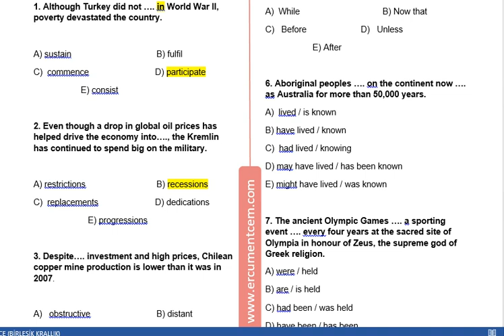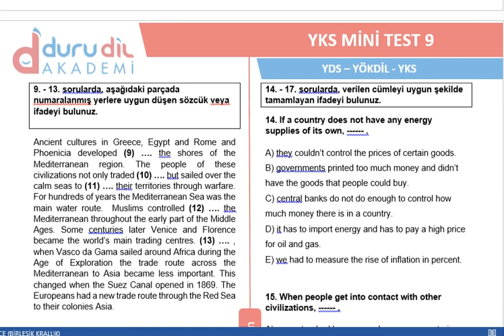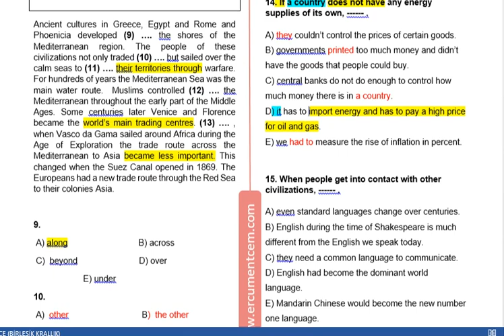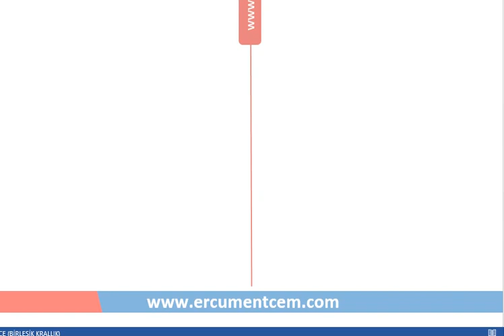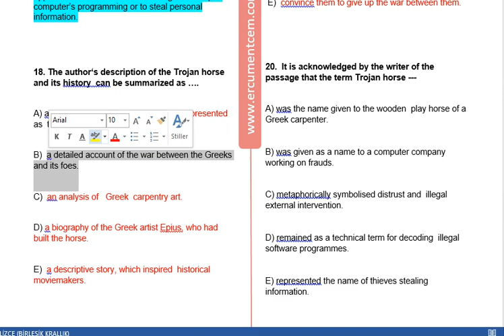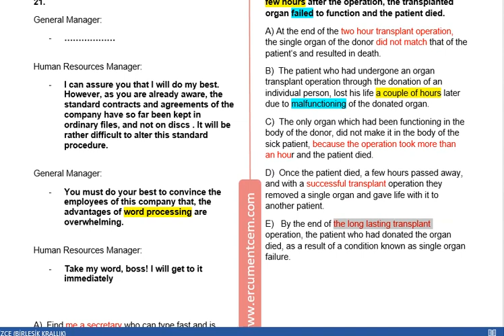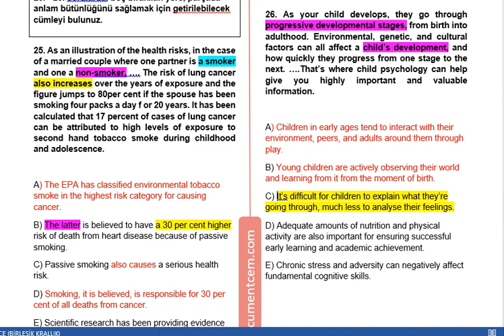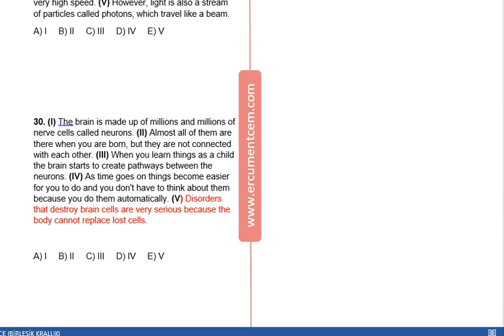yks kampı 9